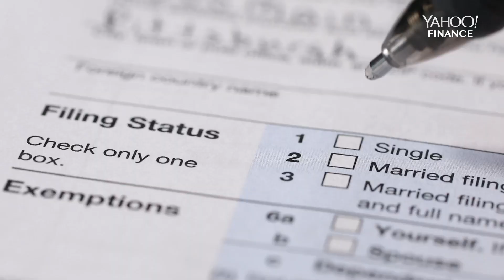The best and worst U.S. states for retirement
Florida is the best state for retirees, unsurprisingly, while Kentucky is the worst. Florida has one of the lowest tax burdens, with no personal income tax.